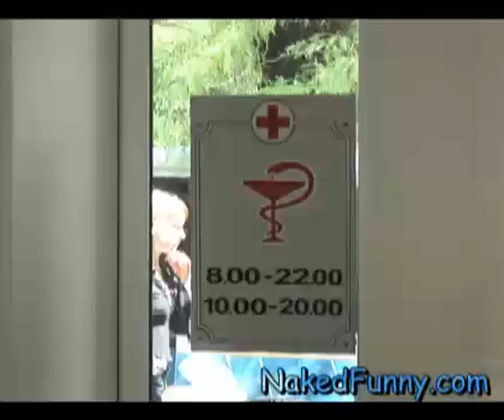Camera Ascunsa~Spray minune pentru marirea sanilor.mp4